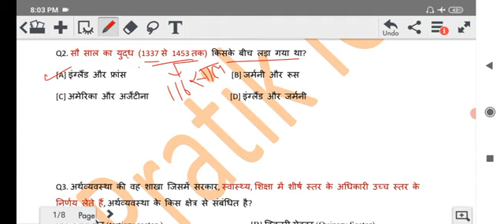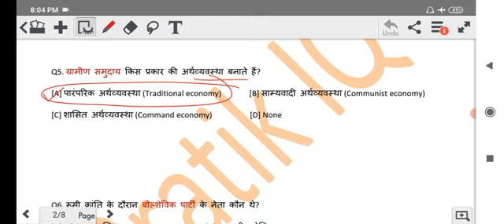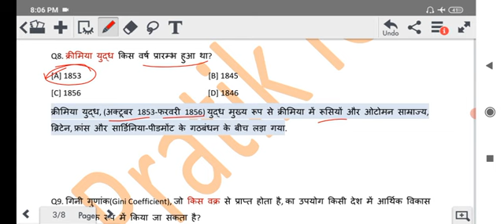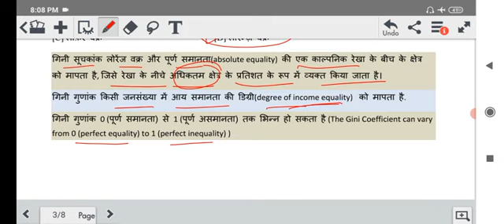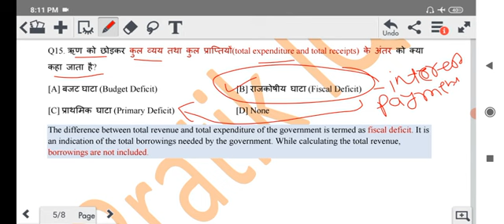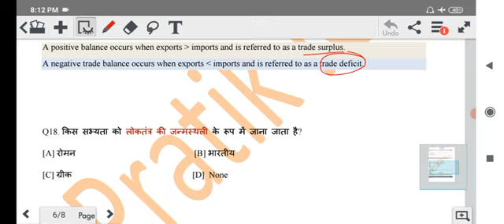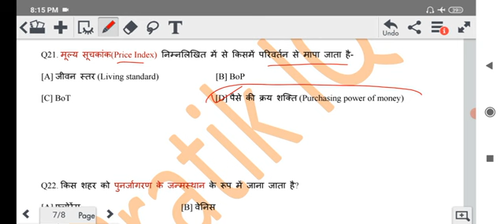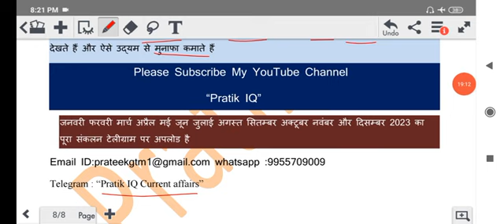Best 500 World History & Economics MCQS | Set 02 | Bihar Daroga Mains|BSSC CGL| UP Police